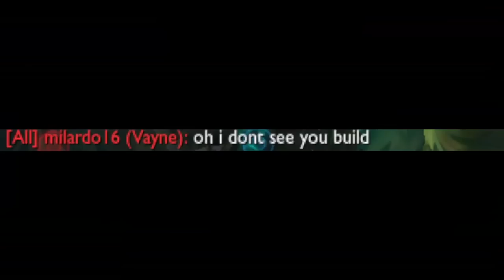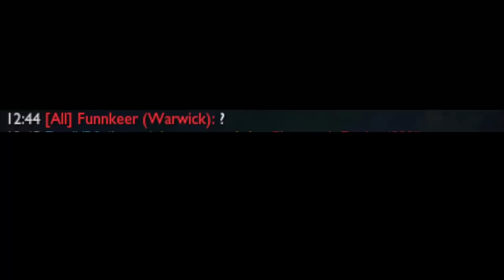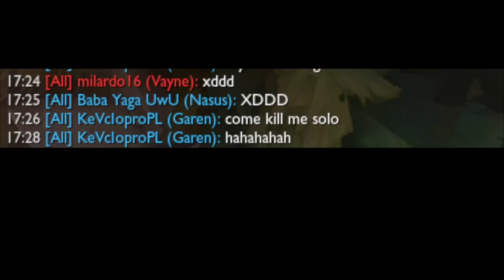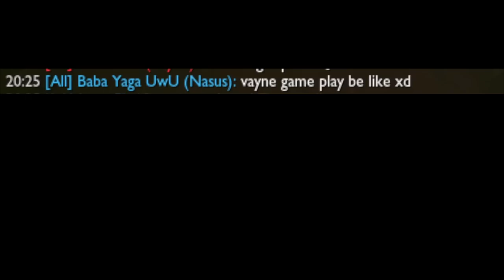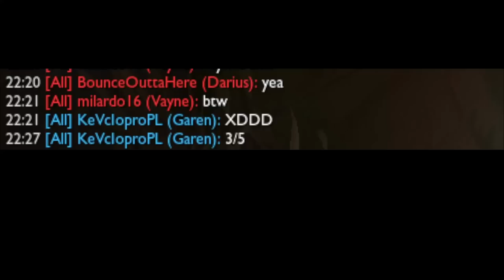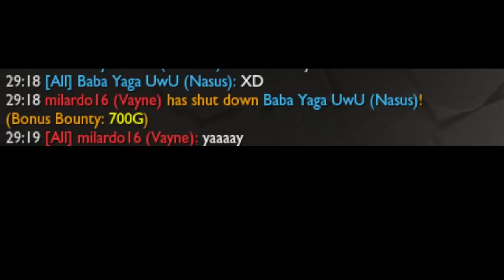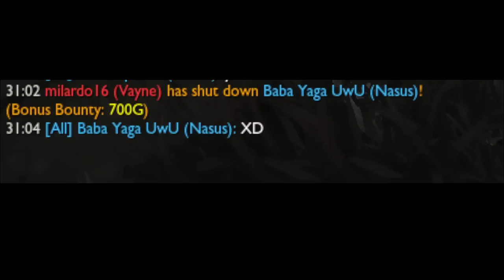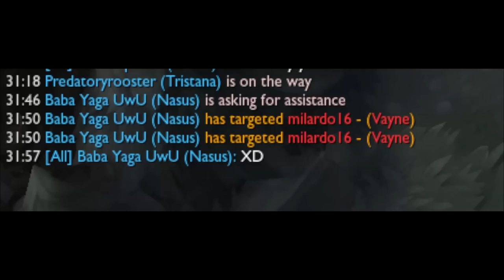The LAST Invisible Nasus Video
League of Legends / LoL : The LAST Invisible Nasus Video | League of Legends. Rito plz bring back Nasus Jungle with this Nasus Build.

P.S. This is not a Nasus Guide.